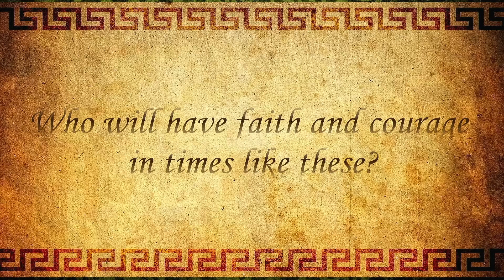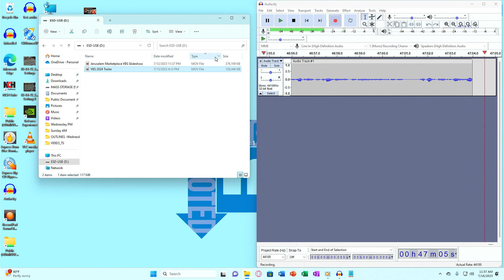Sunday AM Service 7 16 23 Bro David Brown